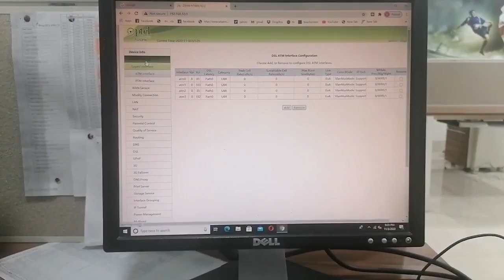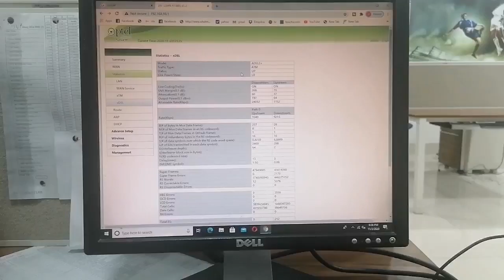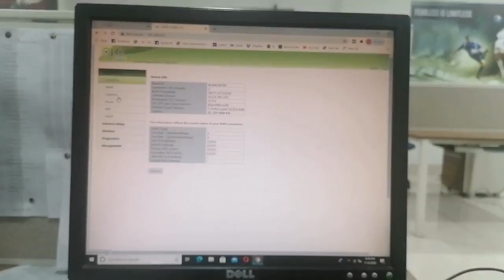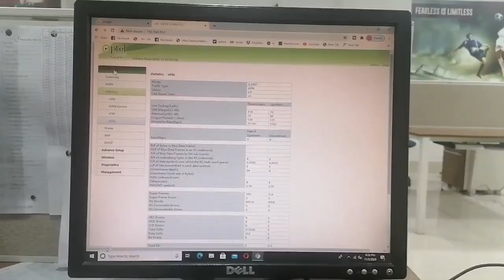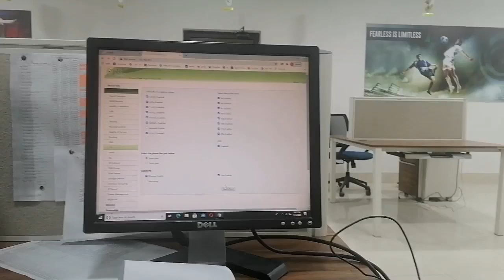How to resolve PTCL disconnection issue for ADSL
how to solve ptcl disconnection,
apna internet ki disconnection ko kasy khatam kary

For Complain:
Here’s a list of PTCL DSL/Wifi/LAN internet problems and how you can troubleshoot them by yourself. Please note that we have vetted some of these problems ourself and there is only a 50 percent chance that they will solve your internet problem. If they don’t then simply complain to PTCL at 1218. They usually take a day or two to reply. Make sure they don’t cancel your complain and the person actually shows up or calls you to check if the complaint is resolved